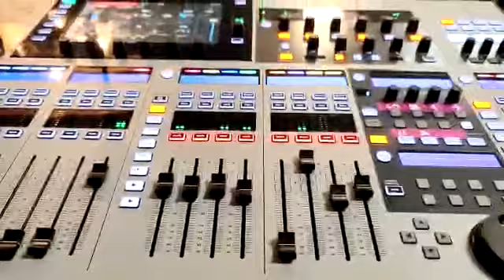Los Sambasores: Fiesta de Inauguración de La Nueva Nave